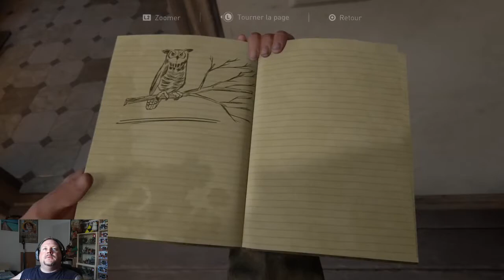last of us 2 # chaud et sous le choc#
2ème partie avec des rebondissements inattendu et choquant.